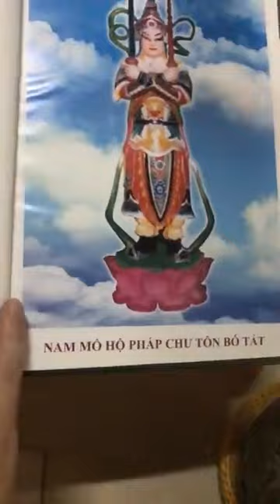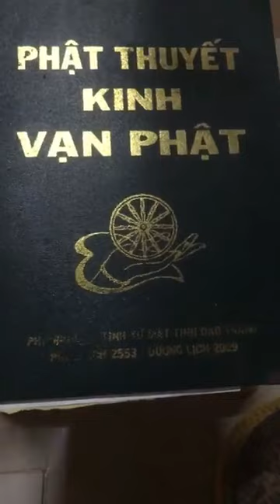Lễ vía Phật Thích Ca Thành Đạo và Hoàn kinh Vạn Phật năm Tân Sửu - 2021